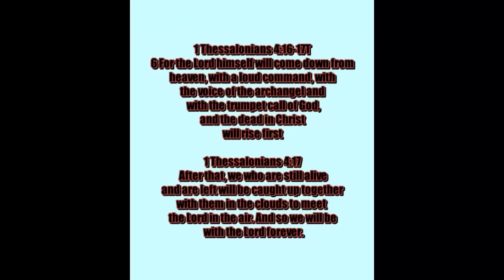🚨 BREAKING Magnetic storm on Friday the 13th : strong solar activity is expected tomorrow